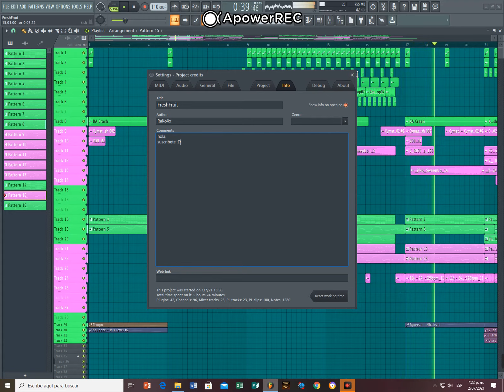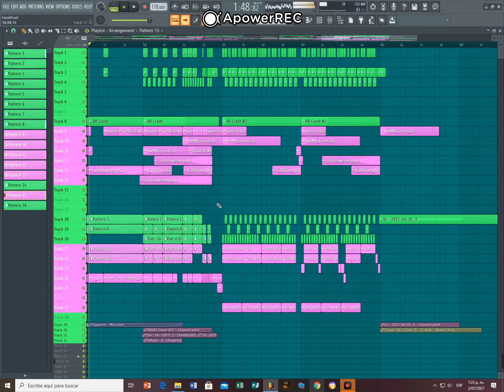HI.........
este solo sera lo que encontraran el en flp

nos vemos 7w7
FELIZ VIERNES